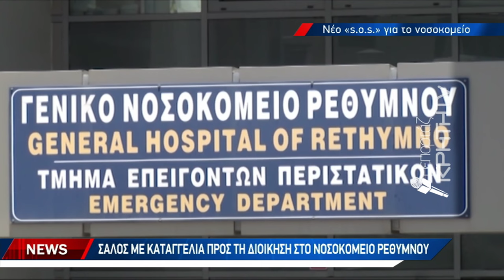Σάλος με καταγγελία προς τη διοίκηση στο νοσοκομείο Ρεθύμνου